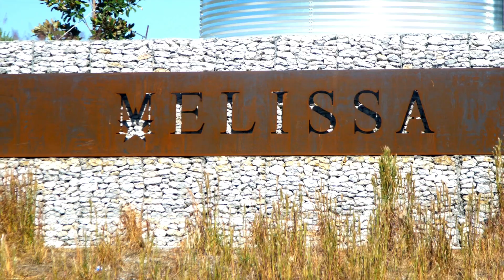What is Lock-in effect?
The current market is unique, to say the least!

Did you know that over a million home sales have been held back by something called the "lock-in effect"?

It has created some interesting opportunities, and in my latest video, I break down what this could mean for you. 😊